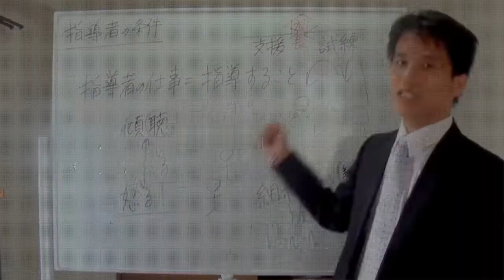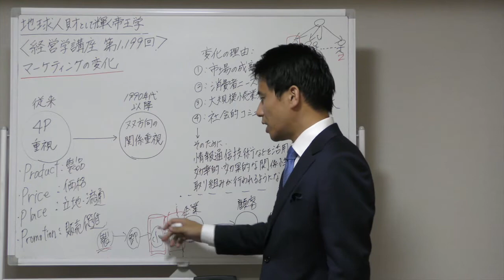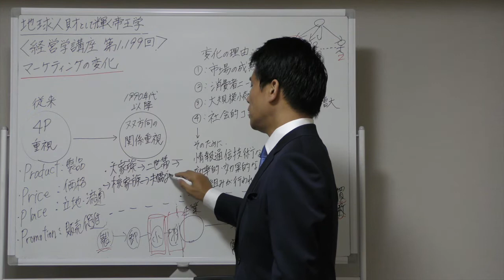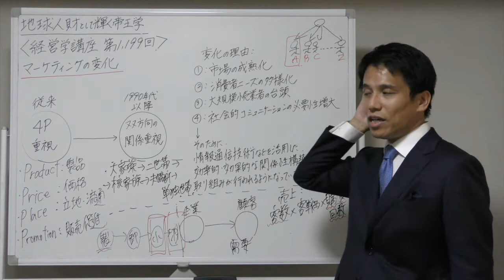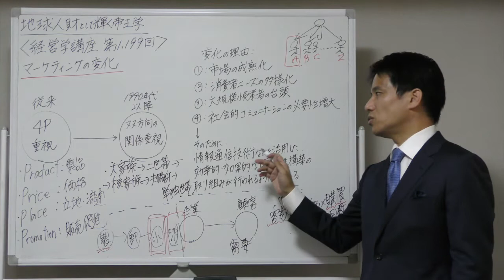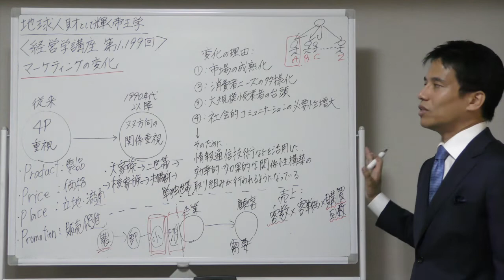経営学１,１９９ マーケティングの変化